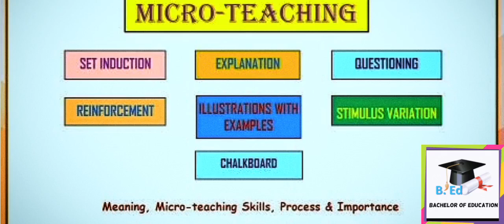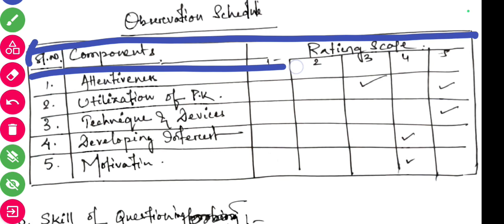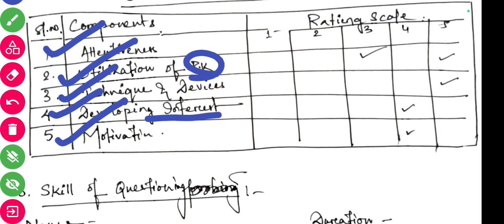Micro skill types with examples and components